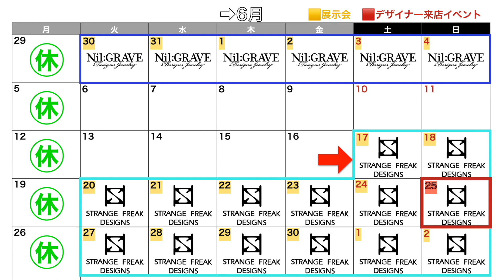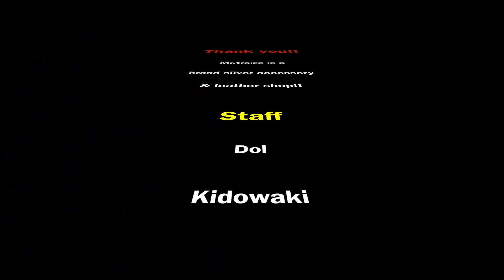【SFD】イベント情報解禁!!国内外5個限定商品販売開始!!1点物のサンプルショットとは？Reborn新作など盛り沢山内容!!恒例の１からカスタム相談もどうぞ!!Doi塗装フィギュアもお楽しみに。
【LINE】@kqq6952j